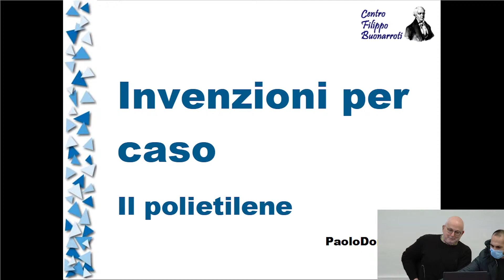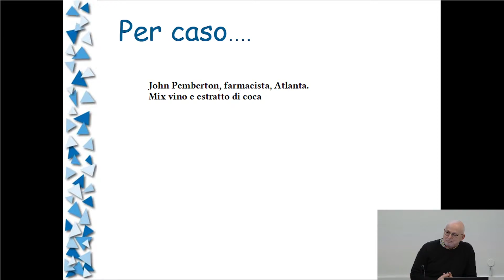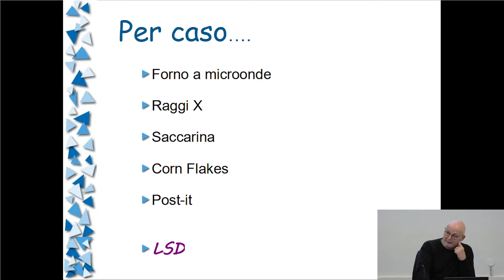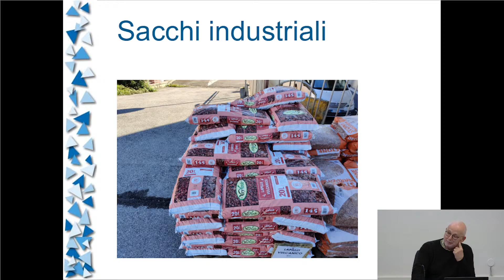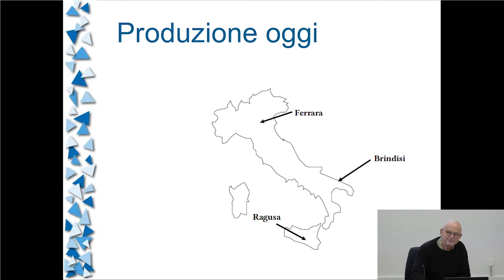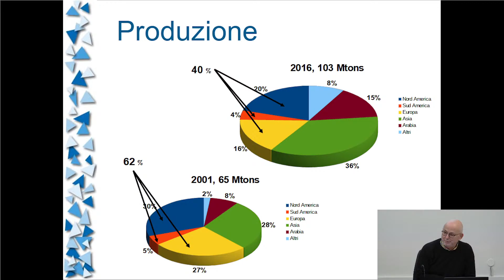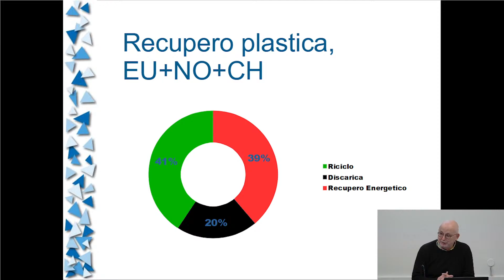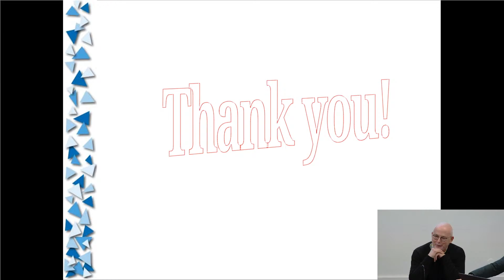Incontro con le scienze - Invenzioni per caso: il polietilene